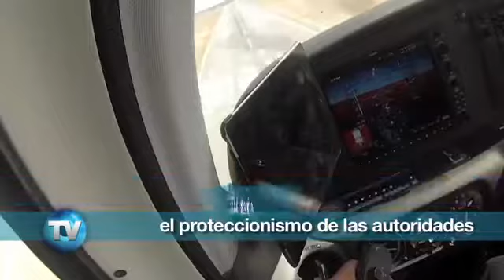Reporte Indigo (Edición 409): Lecciones de vuelo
Mientras que American Airlines se recupera de la quiebra y recompensa a sus accionistas, Mexicana de Aviación sigue anclada en un interminable concurso mercantil.